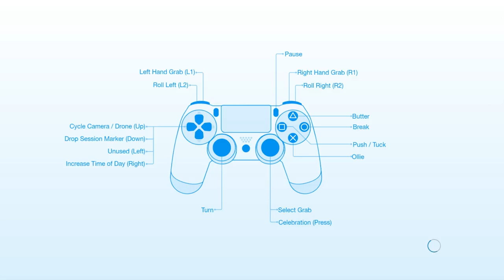SNOW - Si Yo Hiciera Snowboard